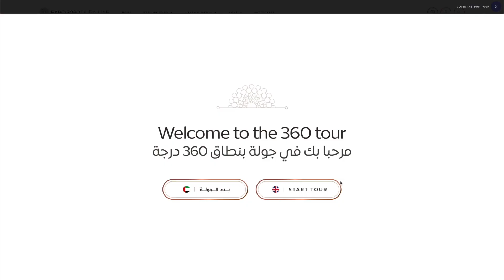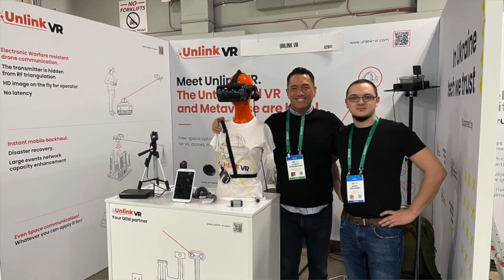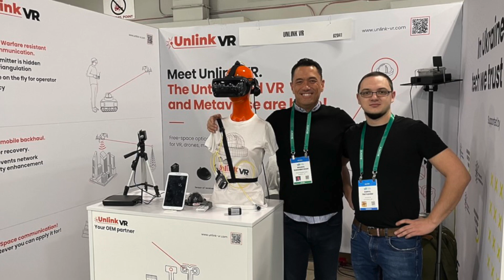This was my life in 2022.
In this video, I share what my life was like as a content creator / influencer during 2022 and prepare my email audience for what is coming in 2023 as well as how to set the new email preferences to receive personalized content.